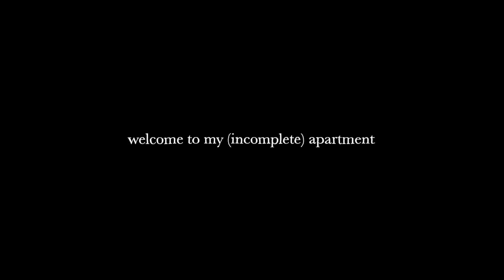Apartment Makeover Thrifting + Shopping (trying to be an adult) | JENerationDIY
❉ Thrift and Shop With Me for Furniture and Decor ❉

Welcome to part 3 of my moving series in LA! Clearly things did not go as planned, but hopefully one day I'll be able to do a full apartment makeover for realz

♫ JEN Z (me!) - Falling To Your Knees

Want to be shoutout of the week at the end of my next video?

Filming equipment:
-main camera: Canon EOS R
-main camera lens: Canon RF 35mm f/1.8
-vlog camera: Canon g7xii